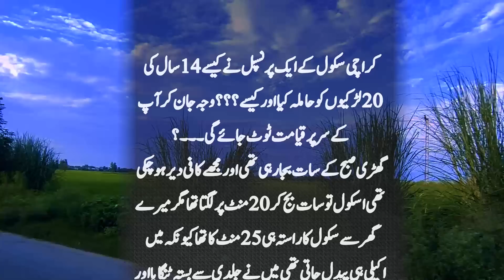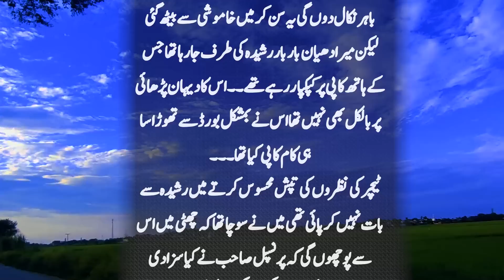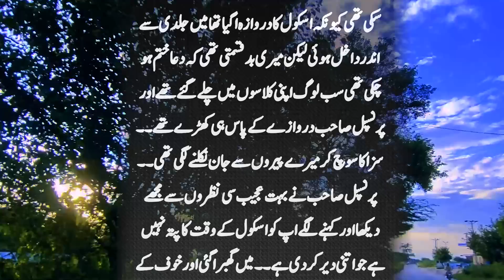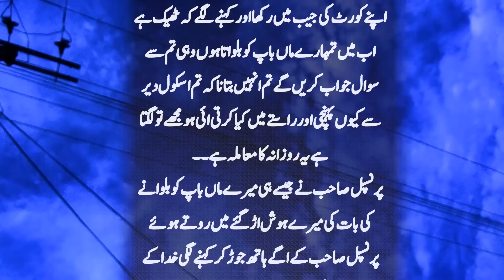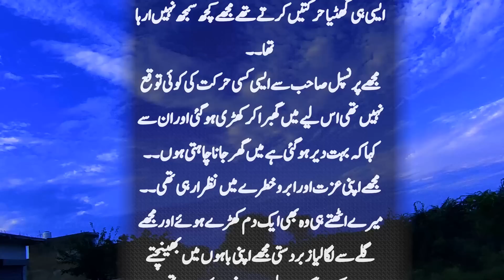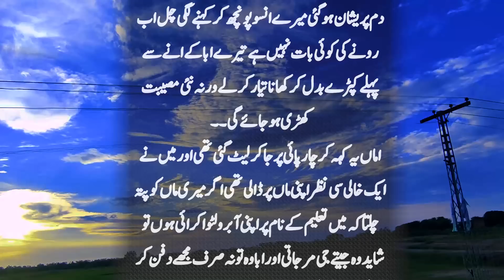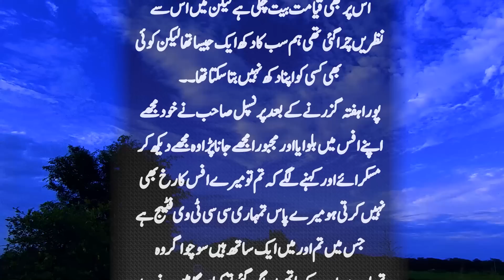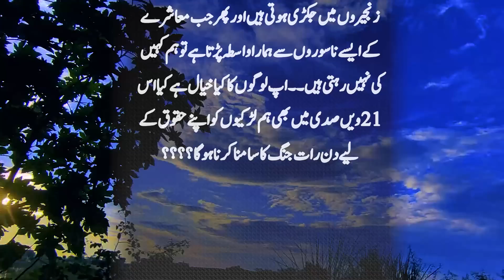Karachi Main Aik Principal Ka Sacha Waqya | Suno Zara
Karachi Main Aik Principal Ka Sacha Waqya
ye sacha waqya sun kar aap ke hosh urr jayen gy